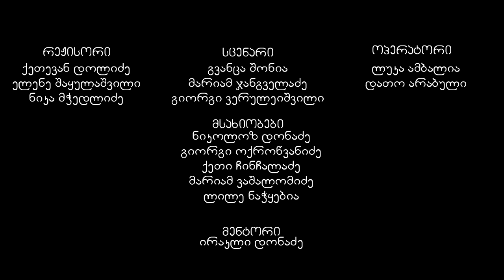"წითელი ბუშტი" - კინო ჯგუფი # 3 (მენტორი - ირაკლი დონაძე)